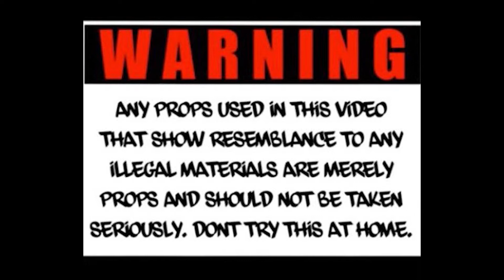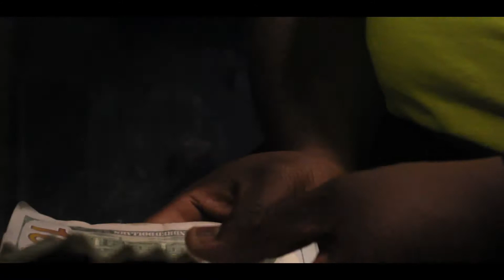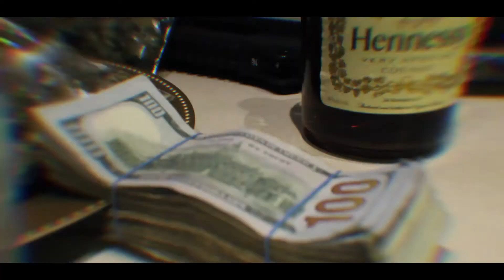Ca$h - $tick Talk ( Official Music Video )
Shot By : Photographsbys.k.y

Edited By : DiggsDaBeatTv, Odottheofficial